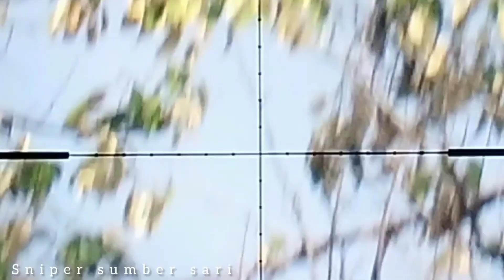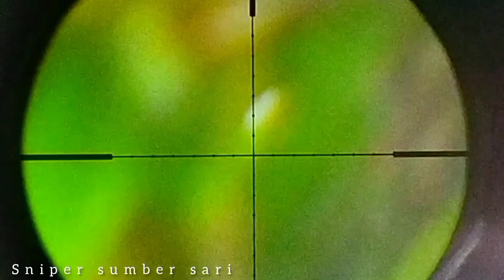BERBURU‼️Asik berburu tekukur eh jumpa ayam hutan.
Asik berburu tekukur eh jumpa ayam hutan.